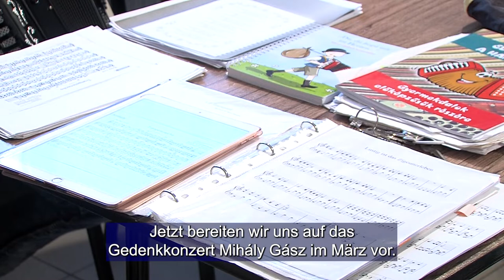Benépesült a mohácsi Német Ház - harmonikaoktatás autentikus környezetben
Durovics Dóra harmonikatanár és tanítványai gyakorolnak szombatonként a Német Házban, Mohácson. A gyerekek autentikus környezetben tanulhatják a nemzetiségi dalokat a helyi németség közelmúltban átadott tájházában.

 Harmonikalehrerin Dóra Durovics und ihre Shüler üben samstags im Haus der Deutschen Nationalität in Mohatsch. Die Kinder können in authentischer Umgebung die ungarndeutschen Lieder erlernen in dem vor kurzem übergebenen Haus der örtlichen Ungarndeutschen.